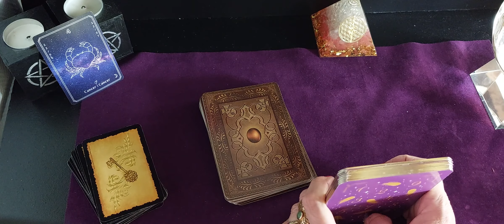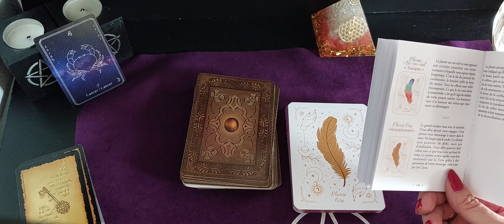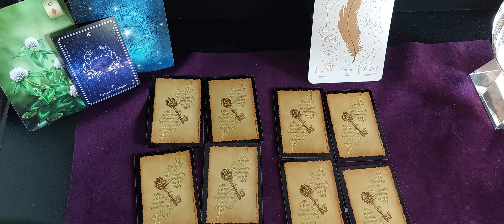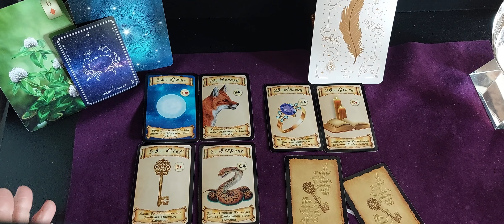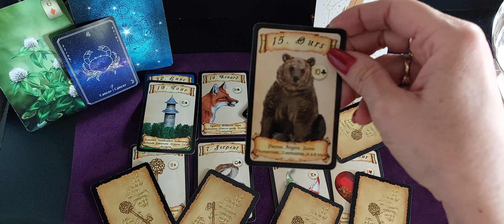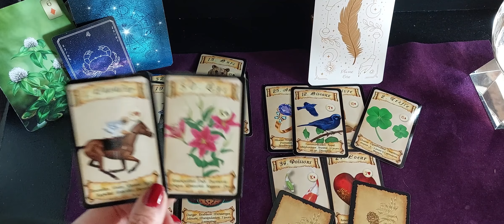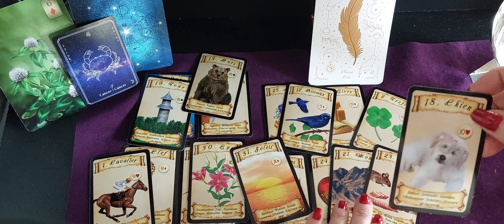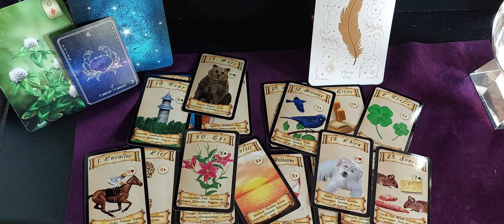Guidance semaine du 28 Mars au 1er Avril 2022 par signe le Cancer (Mouvement Prof, coup de chance 😃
Guidance générale semaine du 28 Mars au 1er Avril 2022 par signe astrologique.